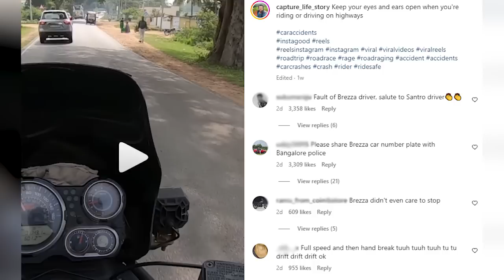BREZZA वाले ने काण्ड करवा दिया 🥵 इन बेवकूफ DRIVER'S को लाइसेंस कौन देता है ?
Courtesy - Surya Avi